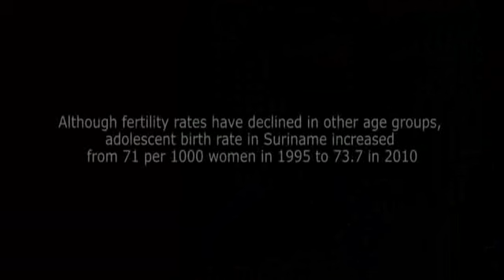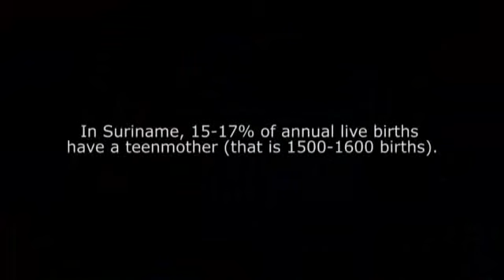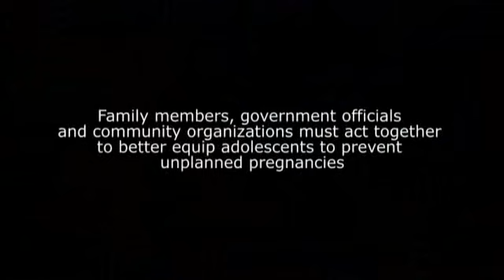ADOLESCENT PREGNANCY SURINAME